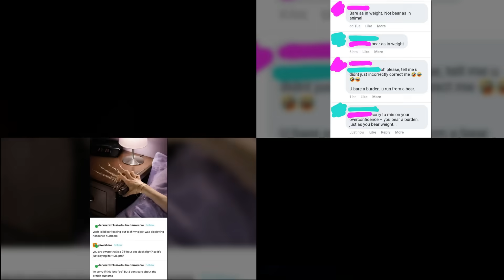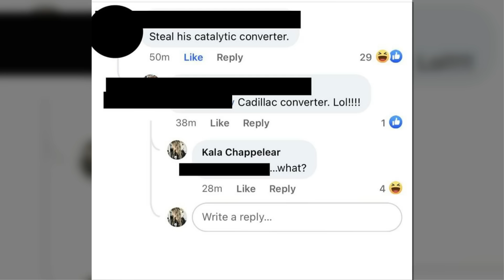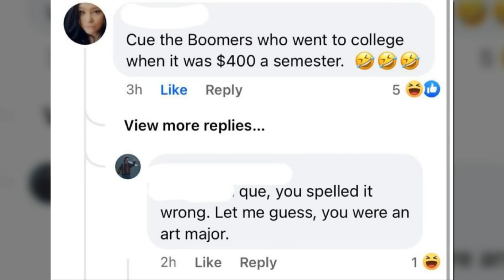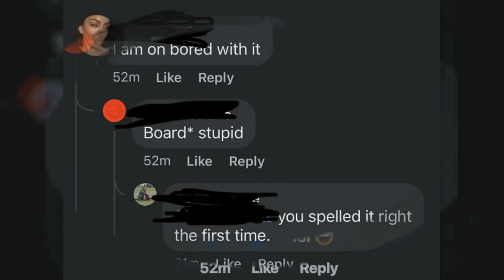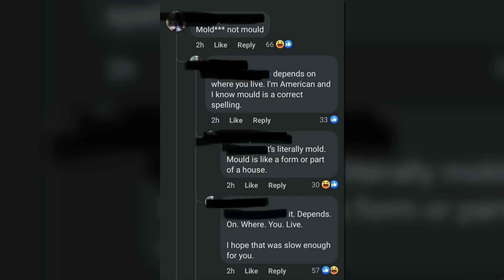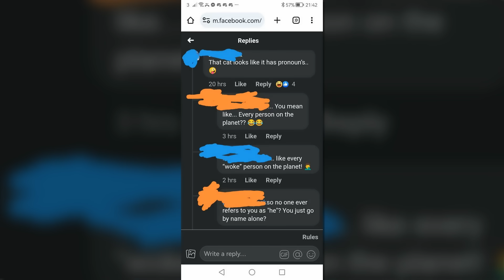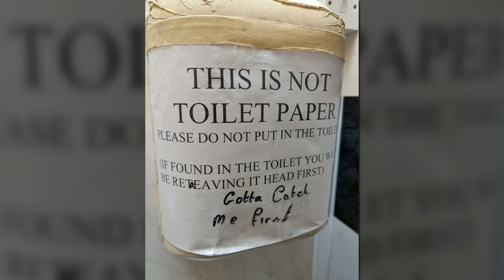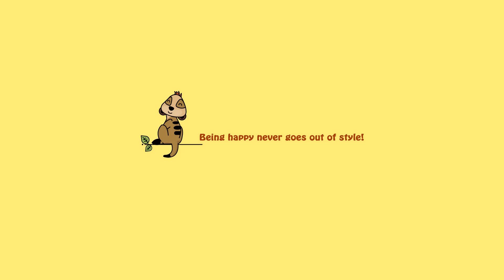Perfect Examples Of Overconfident People Failing To Fact Check